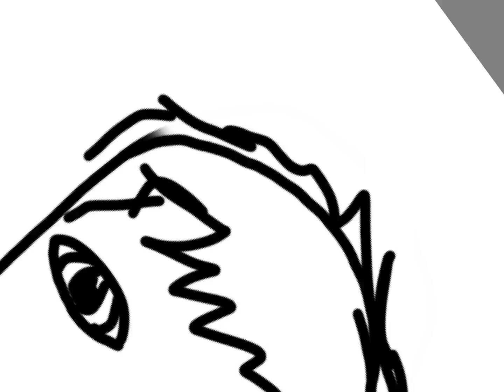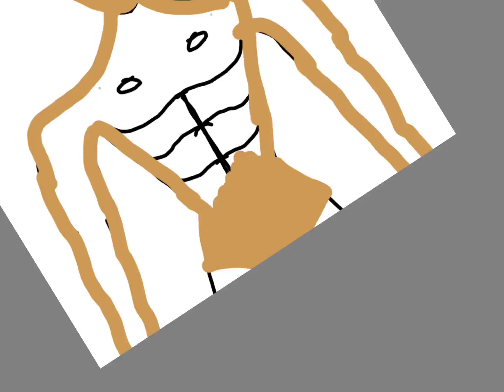how to draw Xevikan and Nick Gautier from Sherrilyn Kenyon's books